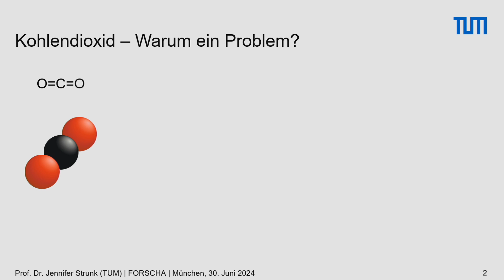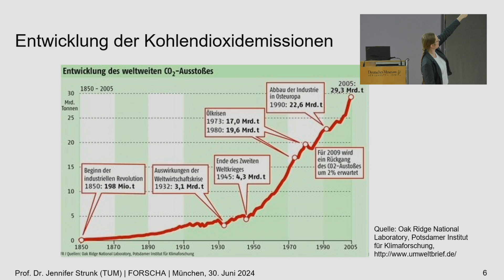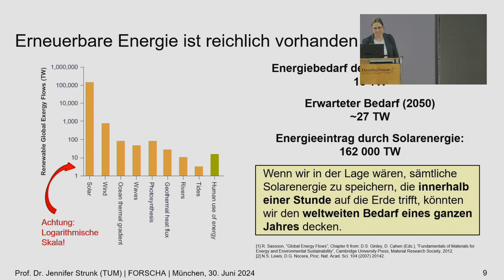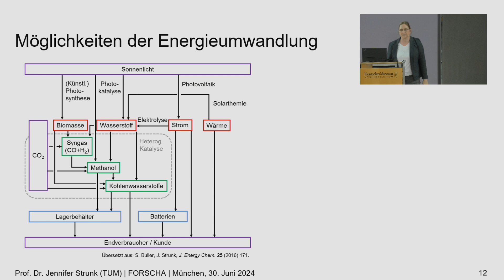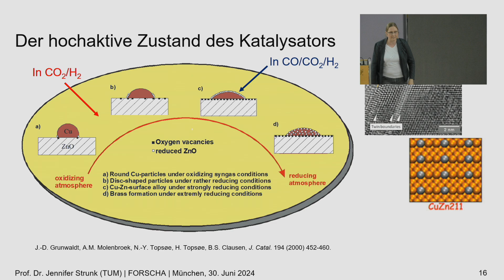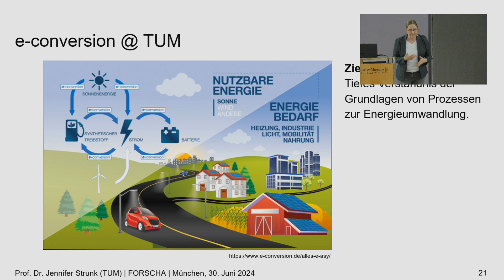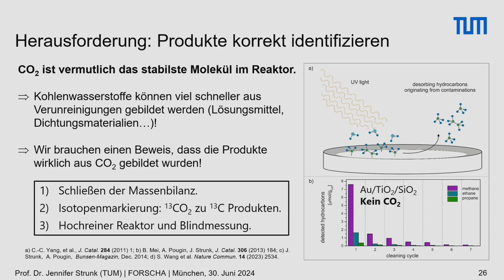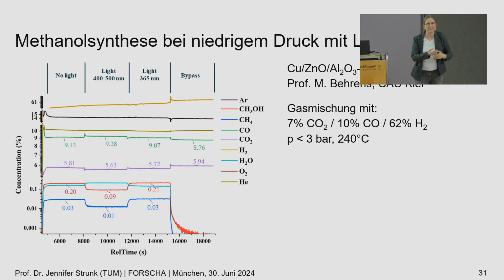ENERGIESPEICHERUNG – MIT KOHLENDIOXID?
Prof. Dr. Jennifer Strunk, TUM e-conversion

Alle reden über das Klima, nur retten müssen wir es noch… Um deutschlandweit die Klimaneutralität zu erreichen, müssen zwei zentrale Herausforderungen gemeistert werden: Wir müssen effiziente Wege finden, erneuerbare Energie aus Solarzellen oder Windrädern kurz- und langfristig zu speichern, so dass wir auch in den oft zitierten „windstillen Nächten“ weiter mit erneuerbarer Energie versorgt werden können. Und wir müssen die Emissionen des Treibhausgases Kohlendioxid deutlich reduzieren, oder idealerweise komplett vermeiden.

In diesem Vortrag werden Wege aufgezeigt, wie beide Herausforderungen gemeinsam gemeistert werden könnten. Kohlendioxid kann als Ausgangsstoff dienen, um mit erneuerbarer Energie chemische Energiespeicher herzustellen, die wie Benzin oder Erdgas gelagert und verwendet werden können. Aus dem Labor weiß man, dass solche Umwandlungen im Kleinen prinzipiell funktionieren, und nun stellen wir uns die Frage: Wie bringen wir diese Prozesse in den industriellen Maßstab?